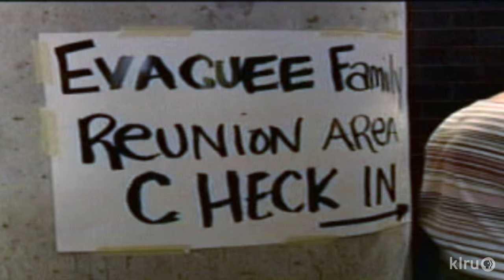Katrina 10 Years Later: Jese Webb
Jese Webb didn’t evacuate. Instead he stayed in his home in New Orleans’ 6th ward until the levees broke. Jese then spent as many as 4 days, he’s unsure exactly how many, in the New Orleans Convention Center - with very little food or water and thousands of his fellow New Orleanians - until he was evacuated to Austin. He then spent 6 days living in the Austin Convention Center. Now he is an Austin-based preacher and hair stylist.
August 29, 2015 marks 10 years since the storm. To honor the anniversary, KLRU spoke with seven New Orleanians who decided to stay in Central Texas about what their life is like a decade later.